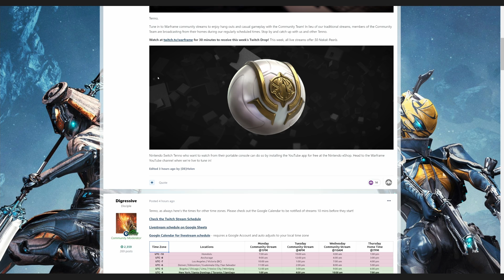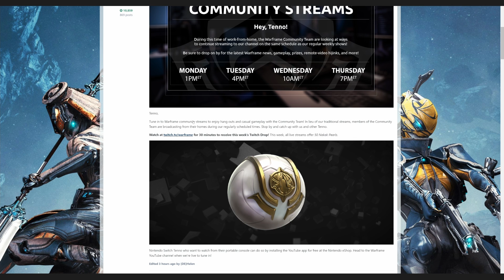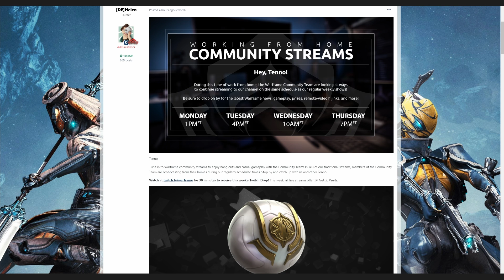Warframe - Twitch Drops June 7 - 11 [Nakak Pearls]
for 30 minutes to receive this week’s Twitch Drop! This week, all live streams offer 50 Nakak Pearls.

You do NOT need twitch prime for this, just link the 2, and your good to go.

📷Gear I use:
PS4 Pro

About Me  ► I'm Vamp, I am a content creator! I myself have Cerebral Palsy, and it has been known to affect my hand-eye coordination, walking, and even my speech from time to time. I like to create content and be helpful when I can, so overall, creating content is perfect for me.